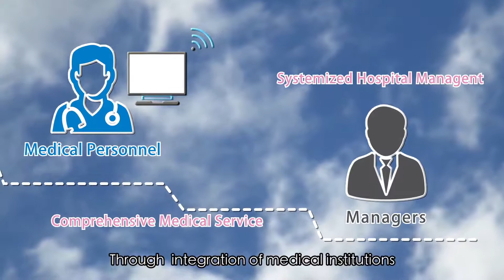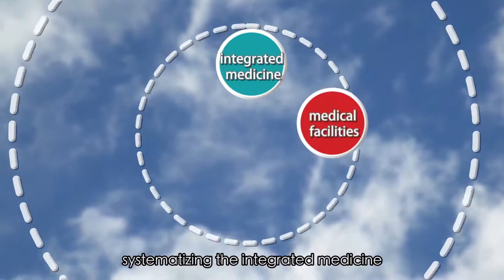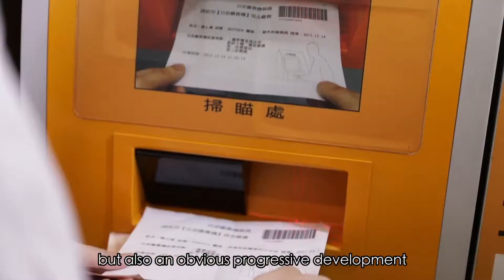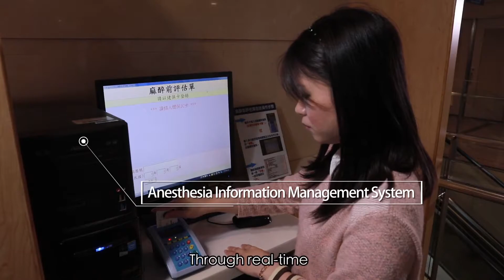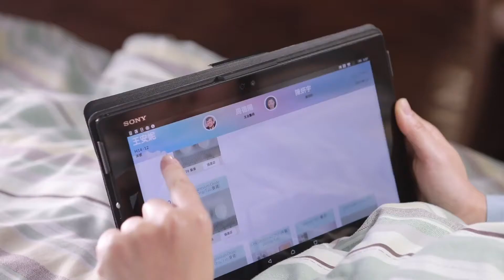台灣智慧醫院 Taiwan Smart Hospital (英文版)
醫策會承接衛生福利部105年度「創新醫療健康產業營運模式及推廣計畫─創新整合醫管產品、推廣行銷」，為推廣臺灣醫療管理服務之優勢，以智慧醫療為主題特此製作整合性產品宣傳影片，期促使國內及海外醫療機構、公協學會及廠商等相關單位瞭解臺灣智慧醫療應用，並推廣優質國產品行銷於國際，提升臺灣品牌知名度，帶動我國醫管服務產業發展。